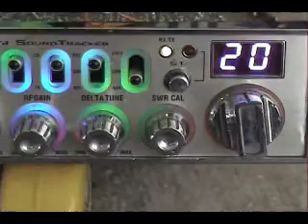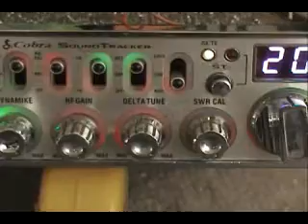Cobra 29 NH ST Color Change Back Lighting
We took a Cobra 29 NH and changed the backlighting to Multi Color LED's.
This turned out great.